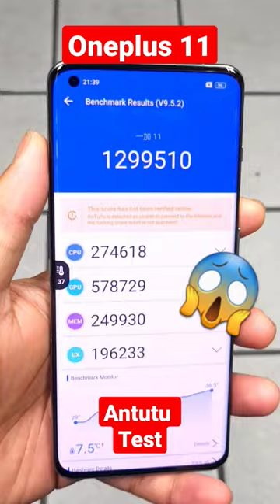13lakhs Antutu score OMG Highest Score